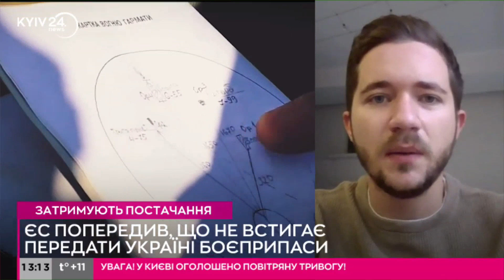Не можуть виробити, чи не хочуть: чому ЄС не встигає надати Україні обіцяну кількість снарядів?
Політолог Олег Саакян в ефірі Київ24 про ситуацію довкола затримок постачань артилерійських боєприпасів для ЗСУ.